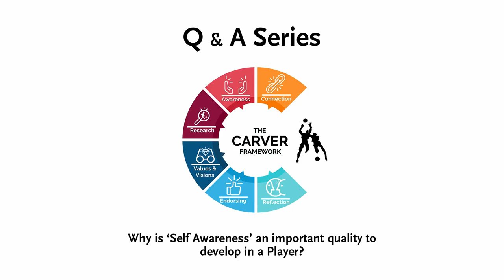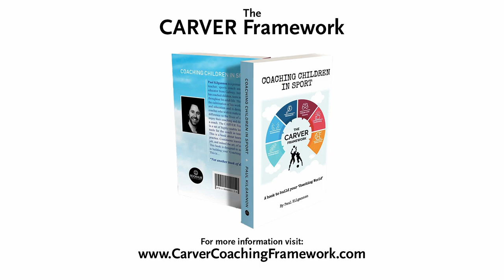Why is 'Self Awareness' an important quality to develop in a Player?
Player, Coaching, Sport, Carver Coaching